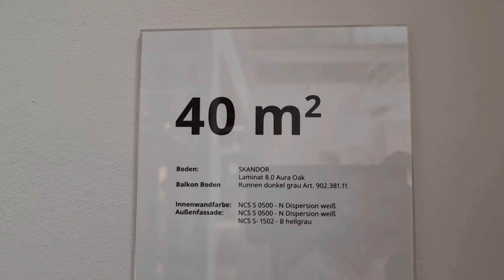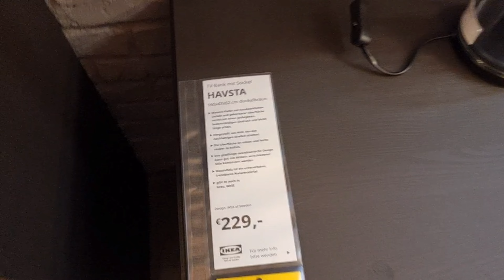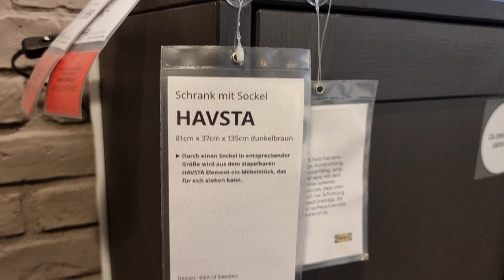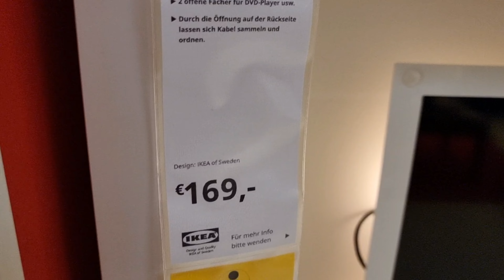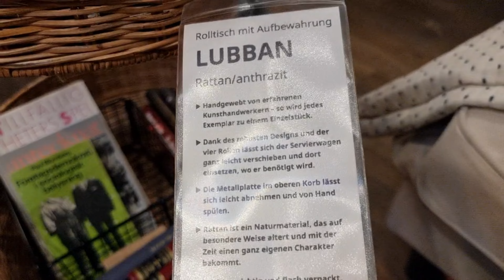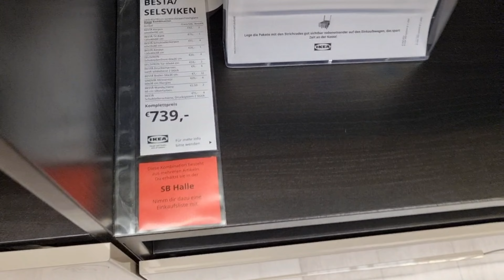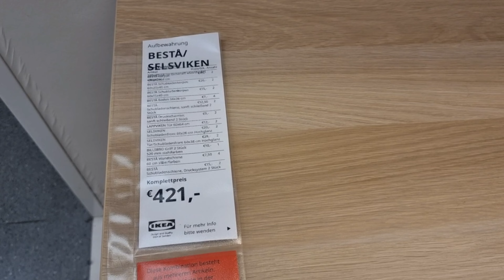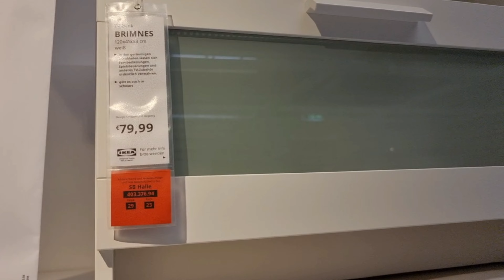IKEA Living rooms tour TV Units Shop with me March 2022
IKEA kitchen storage

IKEA kitchen tour

IKEA Balcony ideas